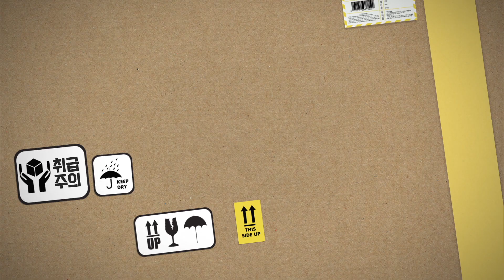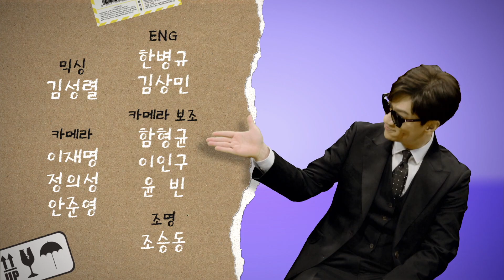대니구의 파가니니 카프리스 24번 (feat. 바이올린 요정) [정상훈의 뭐든지 뮤직박스] 3화 공연박스 다시보기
원곡 : 대니구의 파가니니 카프리스 24번

솔로 바이올린곡의 유명한 작품을 연주했어요
화려하고 세련된 연주곡을 함께 감상해봐요~!

Danny Koo played a famous piece of solo violin music
Enjoy the colorful and sophisticated performance together

매주 목요일 금요일, 아침 8시 20분 EBS 1TV